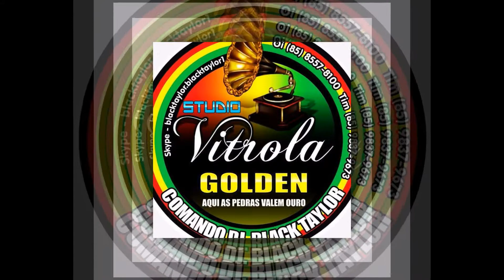MELÔ DO ROMANÇE JOYÇE MILLER EXCLUSIVIDADE TOTAL VITROLA GOLDEN VARADAAAAA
STUDIO VIROLA GOLDEN ZAP 📞 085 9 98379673